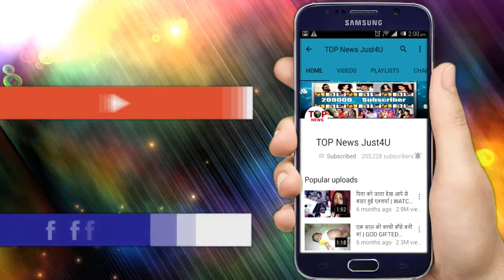Koffee With Karan: PROMO! Cricketers Hardik Pandya & K L Rahul On The Couch